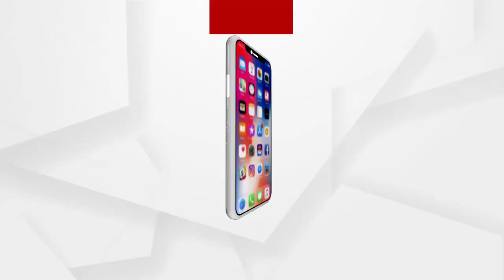Prime Minister Narendra Modi delivered a message of how to utilize free time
ଶ୍ବାନ୍ତଃ ସୁଖାୟର ବାର୍ତ୍ତା ଦେଲେ ପ୍ରଧାନମନ୍ତ୍ରୀ ମୋଦି
ଶୁଣନ୍ତୁ ନିଜକୁ ଆନନ୍ଦିତ ରଖିବା ପାଇଁ ପ୍ରଧାନମନ୍ତ୍ରୀ ମୋଦି କଣ କରନ୍ତି...